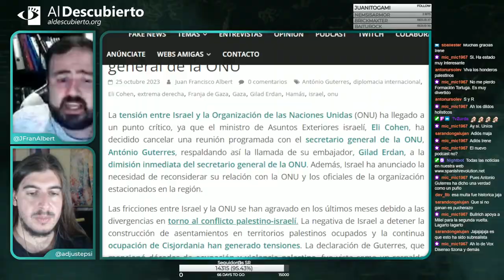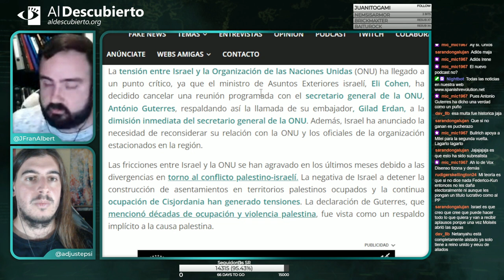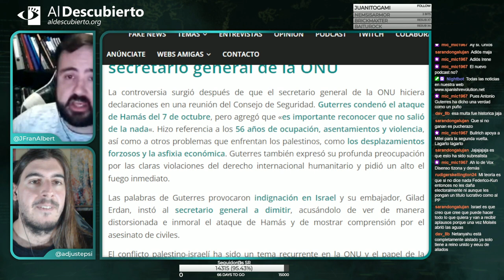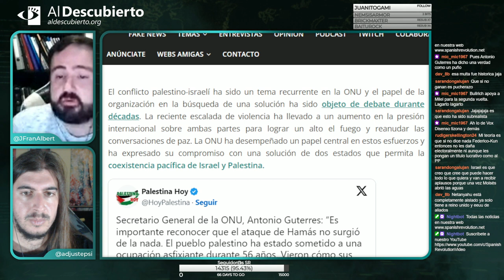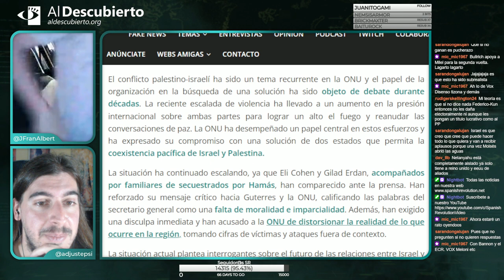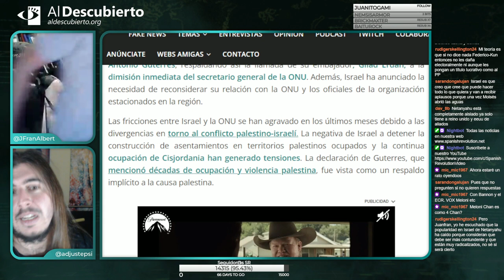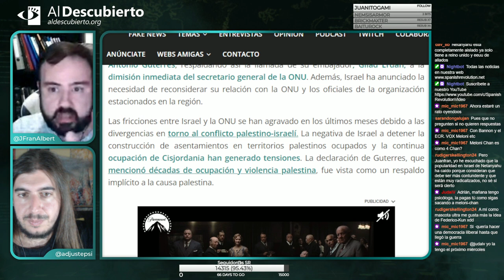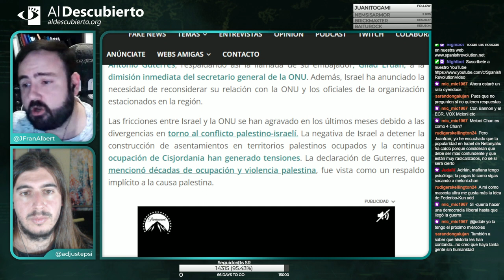ISRAEL PIDE LA DESTITUCIÓN DEL SECRETARIO GENERAL DE LA ONU